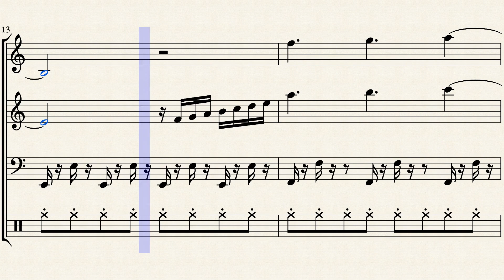WAGYAN LAND 16 LAND BGM 8 – ラストステージ Last Stage